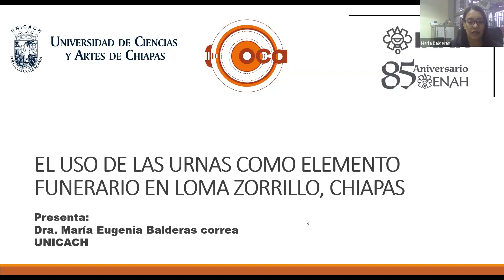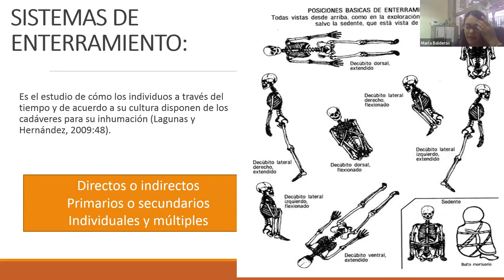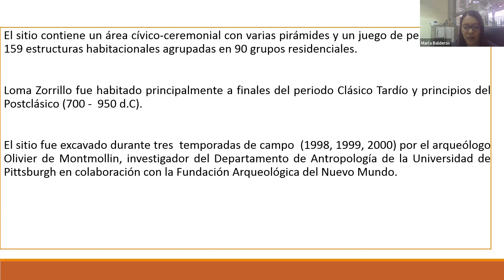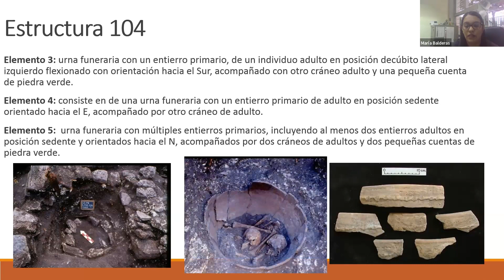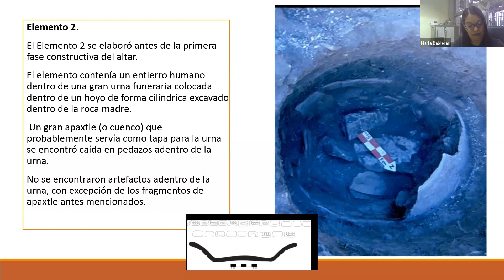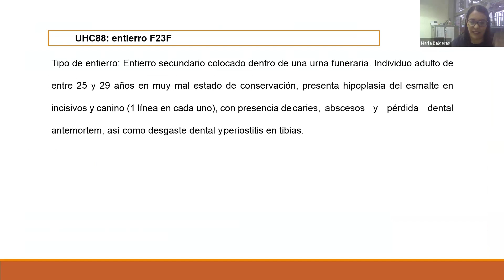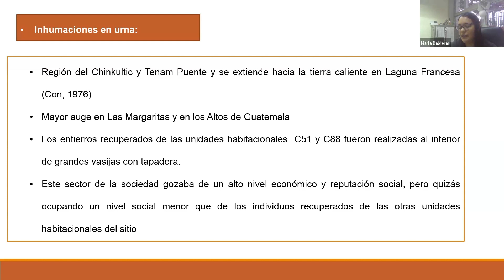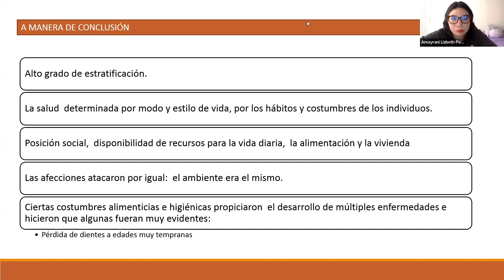Sexta sesión: El uso de urnas como elemento funerario. Dra. María Eugenia Balderas Correa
Sexta sesión: El uso de urnas como elemento funerario en Loma Zorrillo, Chiapas
12 de septiembre de 2023
El uso de urnas como elemento funerario en Loma Zorrillo, Chiapas
Dra. María Eugenia Balderas Correa